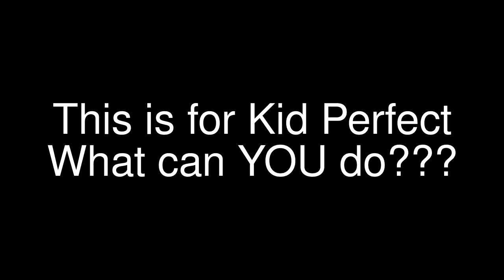What Can YOU Do????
Dont Watch All the Other Wannabes Watch Us..

Dude Perfect - Kid Style

Extra Tags IGNORE:
Amazing basketball shots beast dude perfect corrycotton16 ledendary shots kid perfect behind the back shot fa